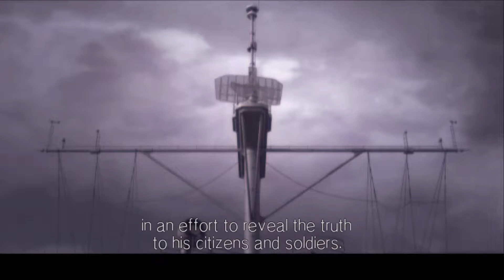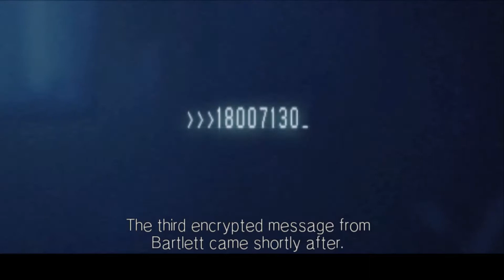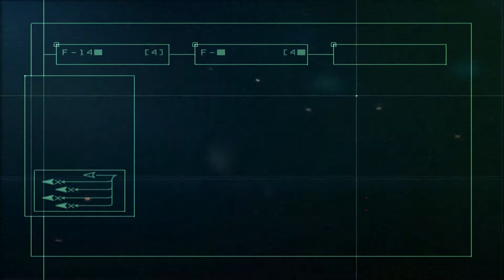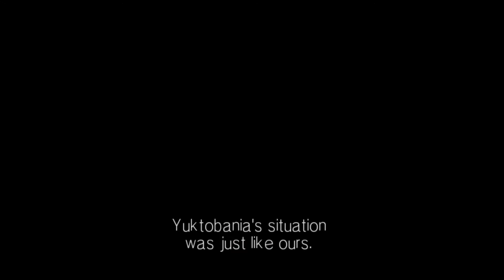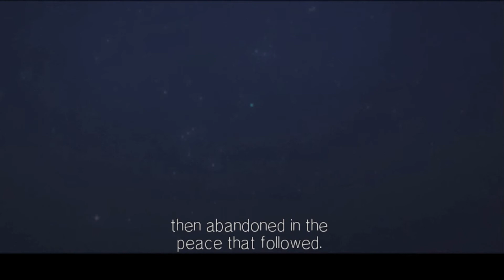Mission 25 Heartbreak One - Ace Combat 5 [ACE Difficulty] - Indonesian Commentary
ProTip: Like Mission 23, Always take the shortcuts XD!
Ternyataaaa, kode2 transmisi yg mengarahkan kita ke misi2 sebelumnya itu dari kapten bartlet! :3 dan di misi ini kita akan melawan Grobak Squadron!! eh Grabacr!

Ace Combat 5 Mission 25
Mission 25 - Heartbreak One Ace Difficulty

Ace Combat 5 Aircraft - F14 TOMCAT